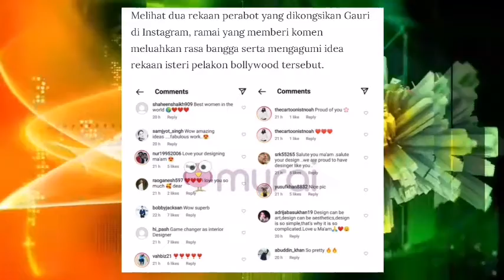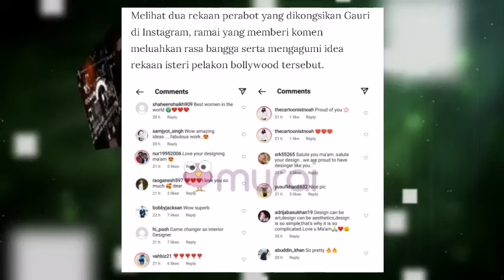TERKINI‼️ DUNIA FASHION DIKEJUTKAN⁉️ DGN TINDAKAN ISTERI KEPADA PELAKON SHAH RUKH KHAN‼️😱😱